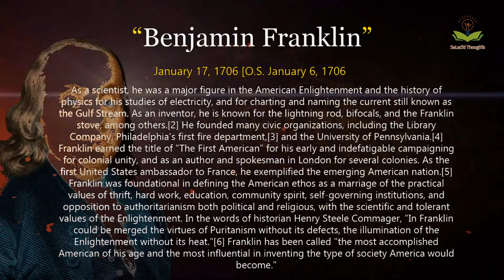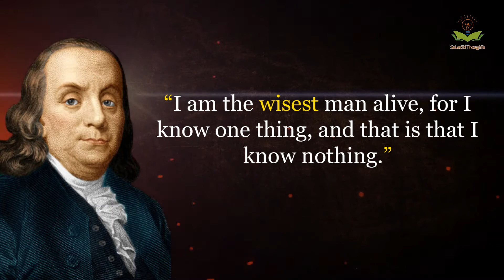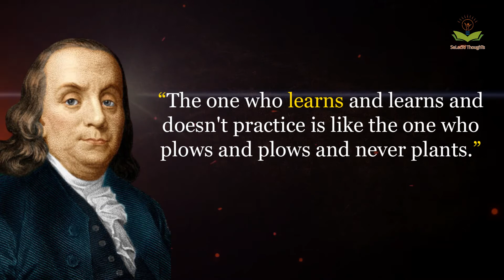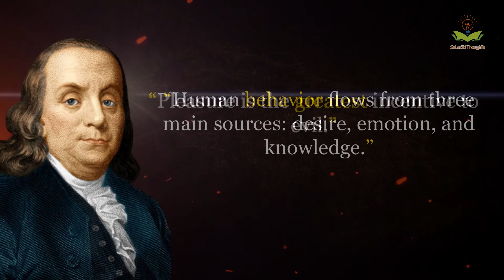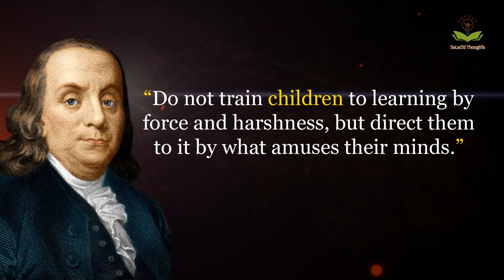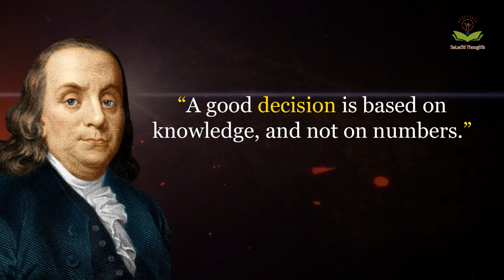There Are Two ways to increase your Wealth | Benjamin Franklin Quotes | Wise Saying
Benjamin Franklin, also called Ben Franklin, pseudonym Richard Saunders, (born January 17 [January 6, Old Style], 1706, Boston, Massachusetts [U.S.]—died April 17, 1790, Philadelphia, Pennsylvania, U.S.), American printer and publisher, author, inventor and scientist, and diplomat. One of the foremost of the Founding Fathers, Franklin helped draft the Declaration of Independence and was one of its signers, represented the United States in France during the American Revolution, and was a delegate to the Constitutional Convention. He made important contributions to science, especially in the understanding of electricity, and is remembered for the wit, wisdom, and elegance of his writing.

Born: January 17, 1706, Milk Street, Boston, Massachusetts, United States
Died: April 17, 1790, Philadelphia, Pennsylvania, United States